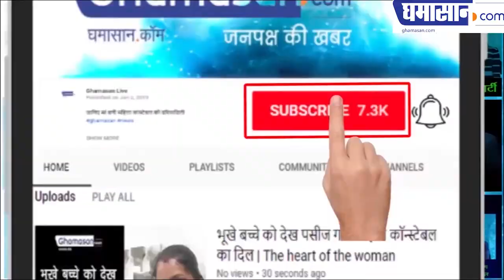Vaani Kapoor Bikini Photoshoot | Vaani Kapoor Hot Edit | Ghamasan